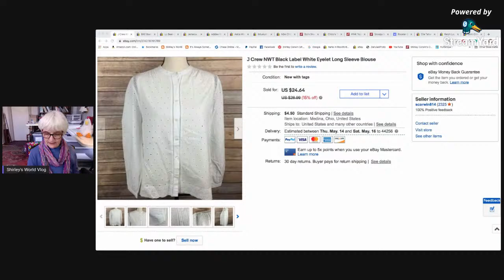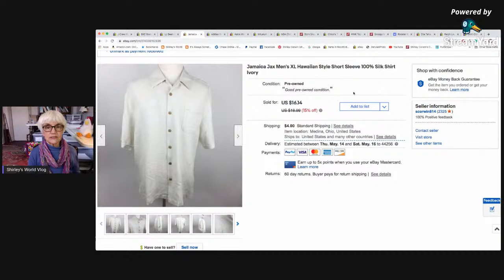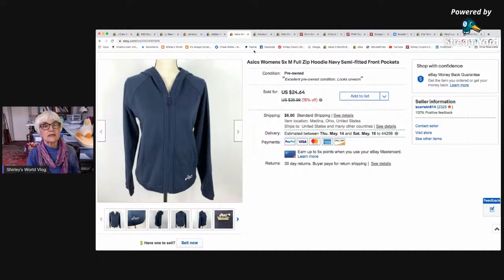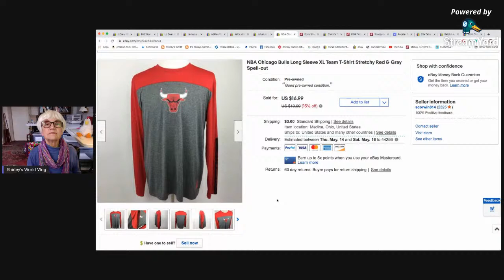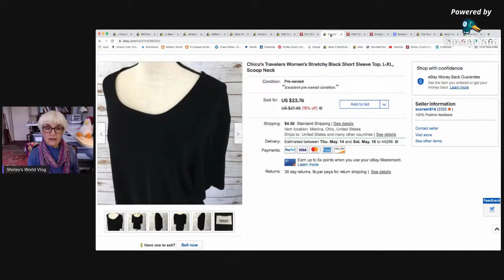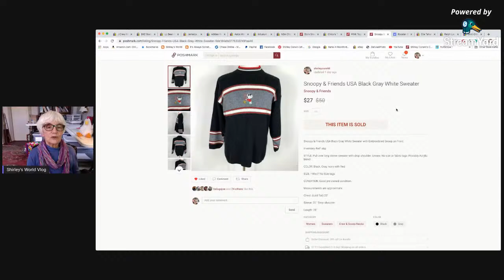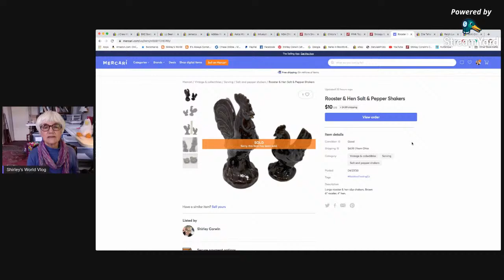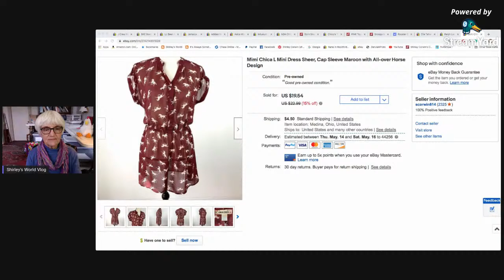Sales on all 3 platforms this past week! 5/10/20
EBay, Poshmark and Mercari sales.